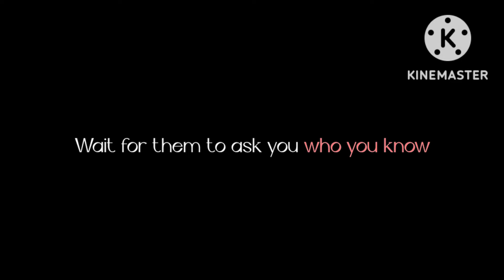Heathens GCMV || Part 1 || Echonis